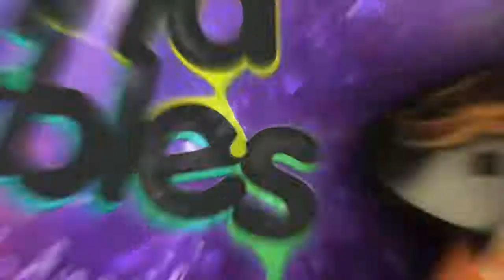THE BEST VIDEO ANIMALS I LOVE PET BUT MY DOGS MEET A CAT THIS TIME